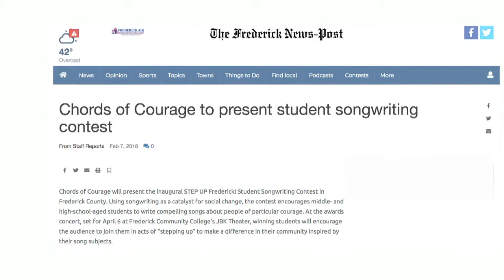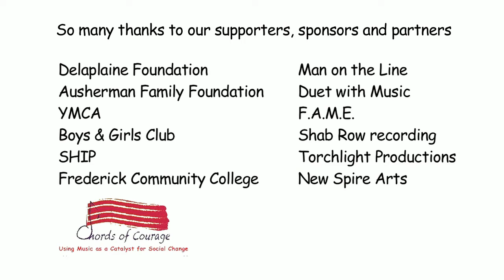2017-2018 STEP UP! Student Songwriting Contest